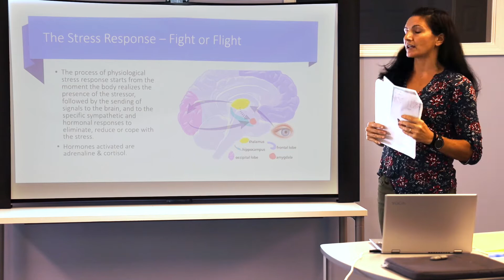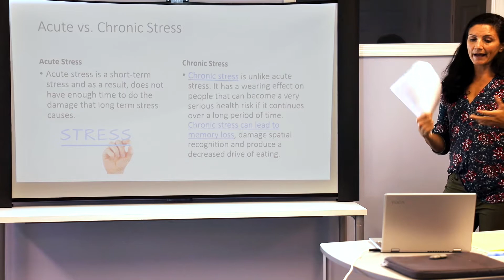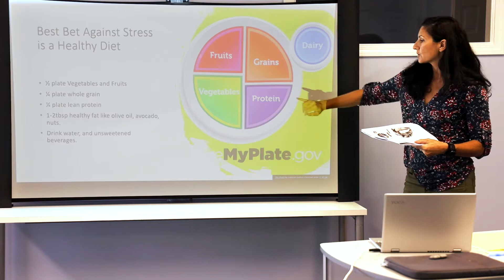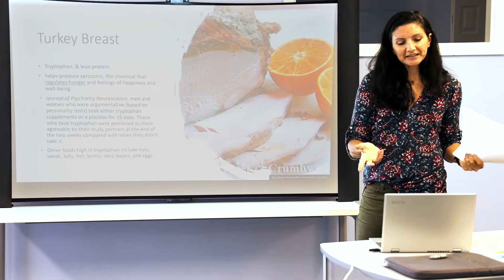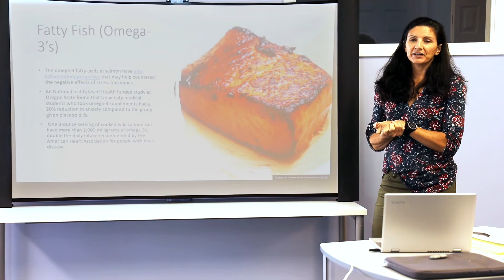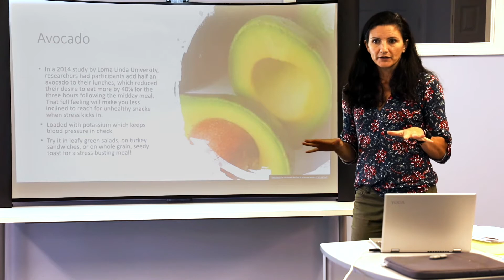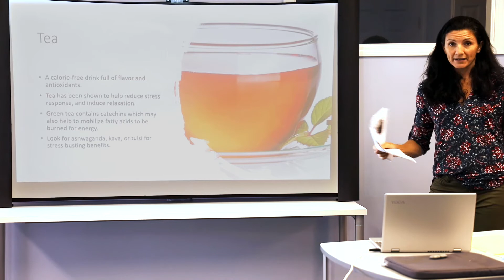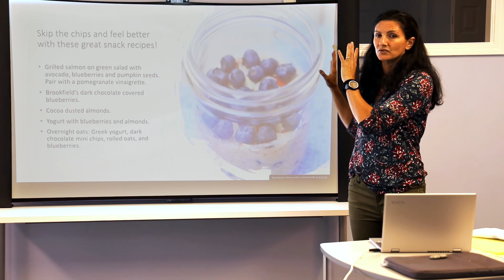De Stress Nutrition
ACTIVE MEMBERS:

For credits toward LMHF Wellness Program Part II, you must watch the video in its entirety AND comment on each video with your name. Once confirmed by LMHF, your comments and name will promptly be removed.